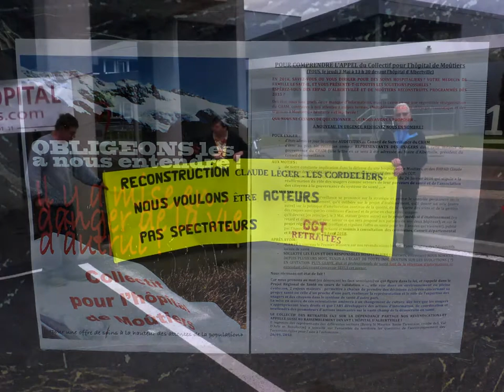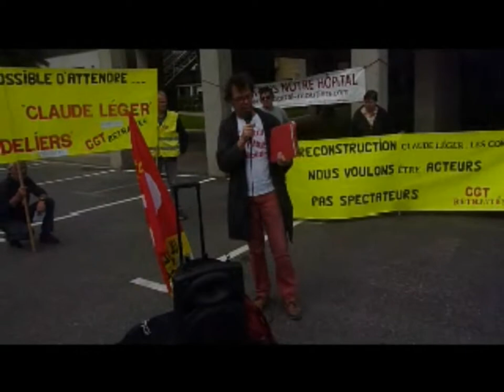Rassemblement devant l'hopital d'Albertville 3 mai 2018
Le collectif pour l’hôpital de Moutiers et le collectif retraités CGT sur la dépendance se sont rassemblés cet après midi devant l’hôpital d'Albertville pour  réaffirmer le rôle des usagers comme acteurs de leur parcours de santé et de l’association des citoyens à la gouvernance du système de santé ,…
Une délégation des 2 collectifs a été reçue pour demander l'état du  projet médical des 2 centres hospitaliers  et de  la rénovation des Ehpads Claude Léger et des cordeliers